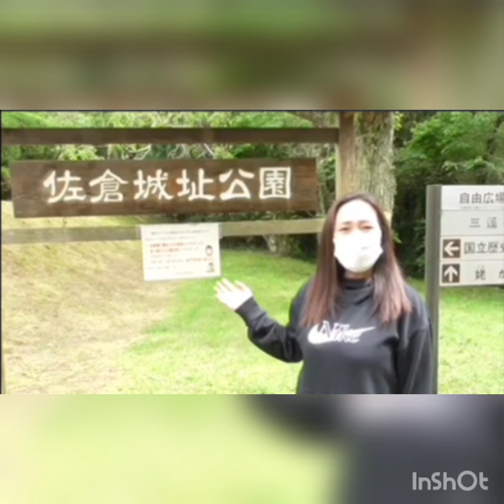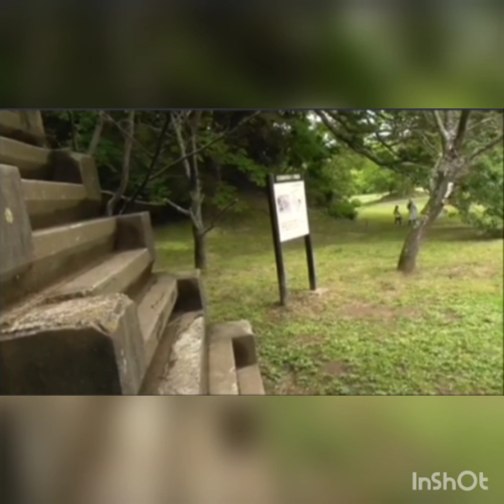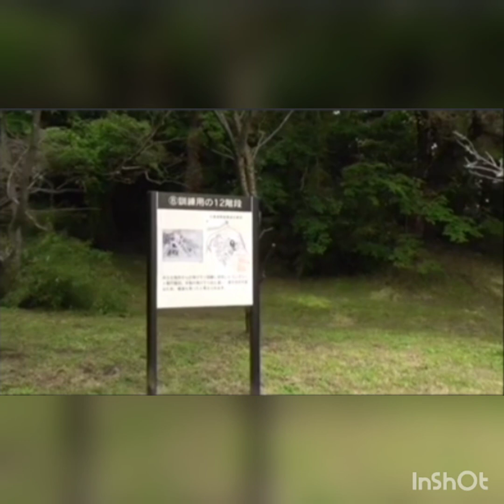SAMAHAN NYO KAMING MAMASYAL SA PARK /NAKAKARELAX MARAMING TURTLE ,FISH AND WATERLILY /THATSKY TV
WELCOME SA SAKURA PARK NAKAKARELAX AT SARAP MAG LAKAD LAKAD TAHIMIK AT SOBRANG LINIS VERY RELAXING